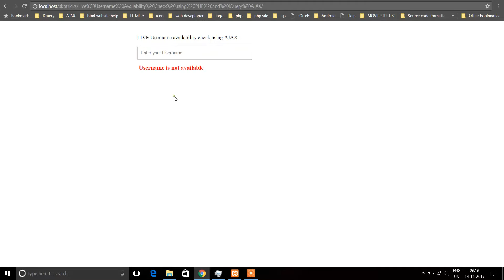Live Username Availability Check Using PHP, JQuery And AJAX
In this tutorial we are going to build Live Username Availability Check using PHP, JQuery and  AJAX. This is a most common and popular feature in most of the website. Mostly this feature is integrated in Login and Registration page.

In the Registration page, When user entered the desire username in username text field and just after that AJAX call will send the request to PHP page to get the availability status of username in MySQL database. The PHP page find the exact match in the database and returns the result message based on the username availability.
Our Script returns the below message based on username availability :
When Username availability match found in database, it will return message "Username is available".
When Username availability match not found in database, it will return message "Username is not available".